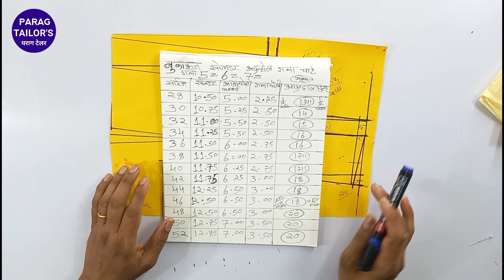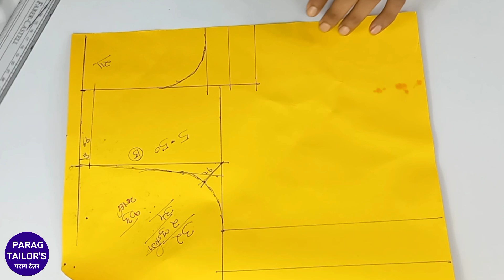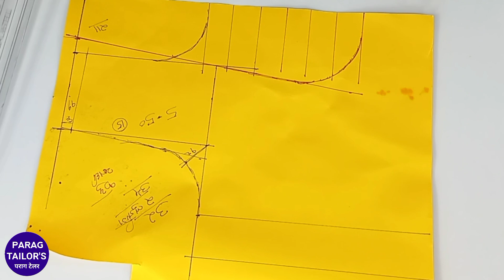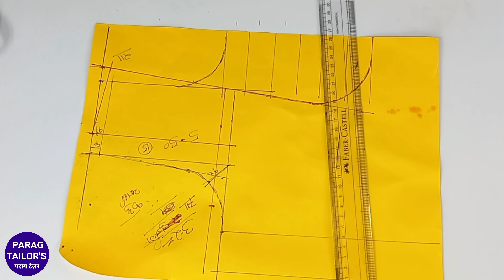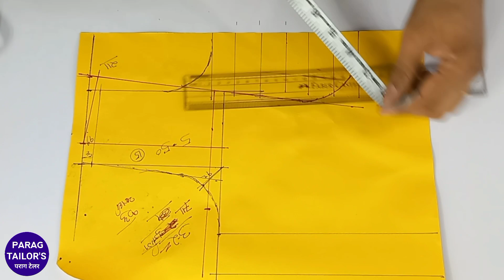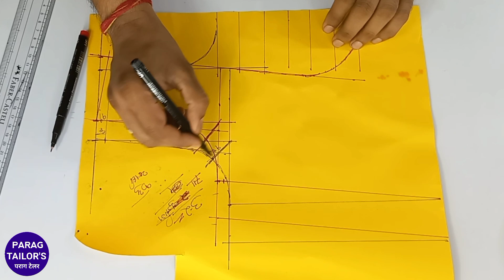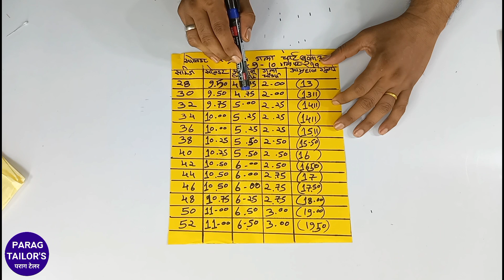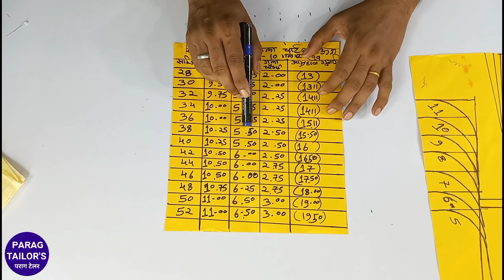ब्लाउज कटिंग चार्ट !!! Perfect Blouse Cutting Measurement Shoulder, Armhole and Neck Formula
doston Aaj humne is video mein bataya hai ki size ke hisab se shoulder Kitna nikalna chahie aur size ke hisab se aap armhole Kitna inch rakhenge aur dekhiae gale Ki chaudai kitni rakhna hai aapke chest ke hisab se to blouse ka jo chest rahata hai na usi ke hisab se humne Aaj aapko cutting karna sikhaiye hai ki shoulder Kitna rakhenge aur blouse ka jo chat banaya hai na is chat ke hisab se aap kisi bhi blouse ki cutting kar sakte hain doston aap ko ya mere formula pasand aaya ho to is video ko like kar dena channel per Nahin Hai to subscribe kar lena aur Bell icon ka button jarur dabana taki aane Wale naye naye video ki notification aapko mil sake.

OTHER CHANNELS -